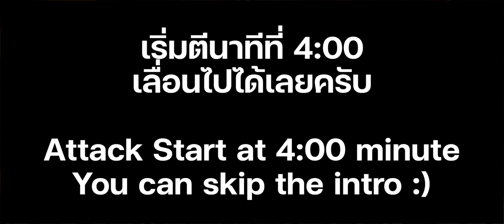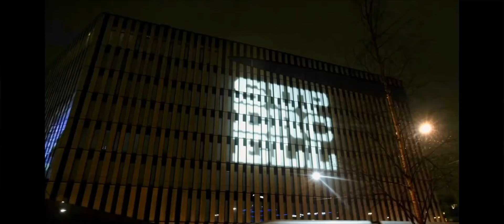วิธีทำ 3 ดาว ความท้าทายชิงแชมป์โลก - Clash of Clans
เรามีแชมป์โลก Clash of Clans ปี 2021 แล้ว! ทีม J.X.Tiger ชนะ และวันนี้แกล้วจะสอนสูตรควีนชาร์จนักขี่มังกรที่ S.Y Mok ใช้โจมตี M.S GAKU จากแคลน QueeN Walkers ดูจบแล้วนำไปตีตามได้เลย สู้ ๆ นะครับ!

✅คลิปการตีจากต้นฉบับ

ชอบคลิปนี้? สนับสนุนแกล้วด้วยโค้ด KLAWKLA ก่อนเติมเกม

🛍️ เติมเกมสุดคุ้มที่ Supercell Store

🛒 สั่งออกแบบผังบ้านได้ที่ BlueprintCoC

🎯 รับลิงก์จัดบ้านสำหรับสมาชิกฟรี

💬 พูดคุยกับแกล้วได้ที่ Facebook